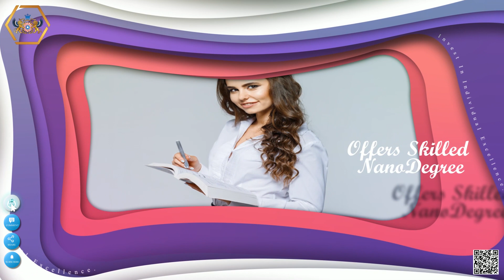Get Ready To Unlock Medical Professions With British BioMedicine Institute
A career in medicine is one of the oldest and most respected professions; it allows you the potential to impact human life in a way that is truly unique and the job satisfaction you get is unparalleled. A field in which one needs to put others first, medicine is truly a service and not just a profession. The hard work and countless hours one needs to invest in studying medicine can come across as an arduous task, but the power to save lives is well-worth the effort. Gone are the days when medical education was just for riches. Earlier, to pursue a career in medicine, most people were forced to opt for costly education options like MBBS in USA and other expensive countries. When you give happiness to others, you are the happiest person of the moment. If you don’t believe it, try it. Try to make only one person around you happy and notice the feeling you have after that. Being in a position of understanding the human body and knowing how to bring it back on track and the experiences in between are the ones that you will cherish for your lifetime.
Benefits of good communication skills
The practice of good communication skills in the medical profession is integral for the development of meaningful and trustworthy relationship between the doctors and patients and, thus, is beneficial to both of them. The diagnostic capability of the doctor is greatly enhanced because of better understanding of patient’s problems. Furthermore, it is also useful in managing difficult clinical encounters and thus decreases the frustration of both the doctor and the patient or attendant in situations of emotional outbursts. It has also been shown to decrease work stress and increase job satisfaction.
Why you should choose a career in Medical Profession:
There are many reasons why students choose to study medical Profession from personal calling to job stability. Although everyone has his or her own motivations, there are myriads of practical aspects that can make medicine a desirable career option.
1. This career is not only a service to the society but also one that will give you respect.
2. The financial gains in the profession may not be comparable to some other professions but there is an inherent stability as it isn't as susceptible to downfall as numerous other careers.
3. Stability alongside satisfaction is what people aim for in their lives, and the field of medicine is a preferable way to achieve this.
4. This is a diverse and vast field where one never ceases to learn.
5.There's also the option of opening up a consultancy for various health related programmes. The heads of medicinal businesses are also now beginning to opt for a degree in medical sciences to raise their capabilities.
6. In this field, you are on a path of continuous progress. Constant development and upgrade in technology require you to adapt to brand new innovative ideas and equipment.
7.Dealing with patients regularly makes you empathise with others better which, in turn, add value to your medical practice.
8.This field is for the ones who love to challenge themselves every day. One needs to possess strong decision-making skills to shape a career in medicine.
9. Real time thinking and rightly employing knowledge is an essential part of a medical practitioners' job; one small mistake can affect someone's life to a great extent.
10.Compassion towards humanity, stronger belief system and desire to bring a positive change are the driving forces for finding success in the world of medicine.
11. Through this field, one can aim to reach the global stage, albeit with perseverance and utmost dedication. Wearing a white coat gives you a big responsibility, a responsibility of improving people's lives.
12.The impact of an antidote discovered by you could save millions of lives across the world. This is the incomparable joy and satisfaction that leads many to opt for medicine as a profession.

With the world moving forward in such a fast pace, people are becoming increasingly negligent towards their health. While being constantly surrounded by technologies and leading a work-oriented lifestyle, the Next Generation is even more vulnerable to ill health. Owing to the factors like increasing advent of diseases and present day lifestyles, the need of good medical professionals is constantly increasing.
Deciding to pursue a career is not an easy task. To help medical aspirants and youngsters like you, we crafted British BioMedicine Institute to help you crystal clear why you should make a career in medical profession. Hope, it will help you in deciding the right path. So, if you have not yet made your mindset, don’t worry. Take your time and think about it.